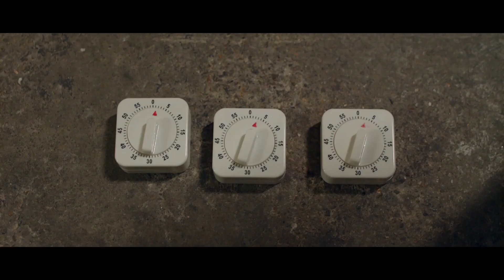PET GRAVEYARD Trailer (2019) Horror Movie